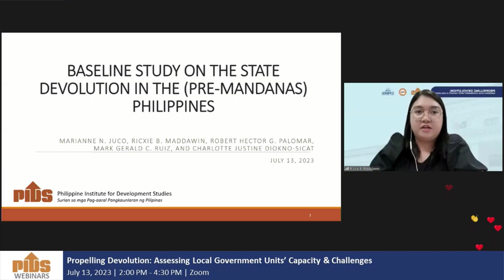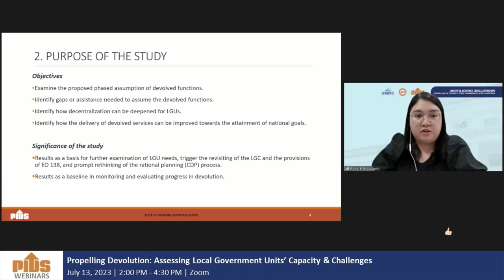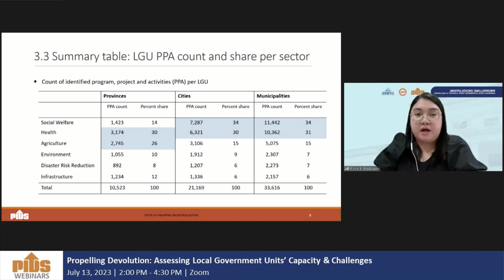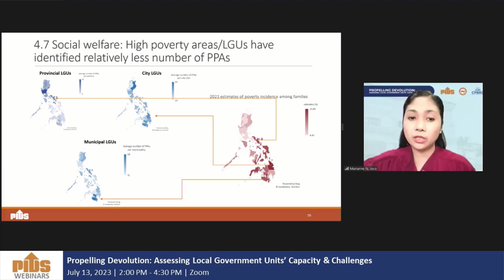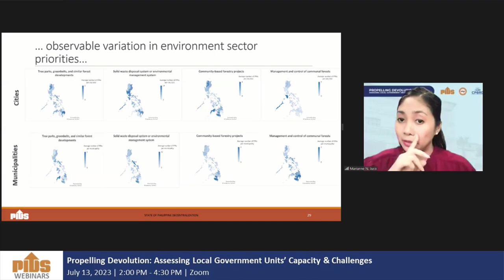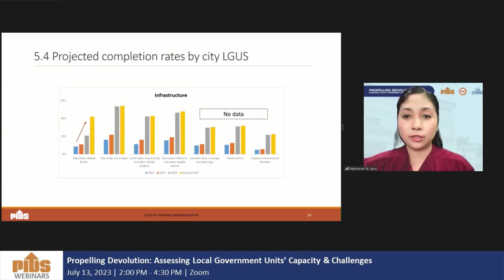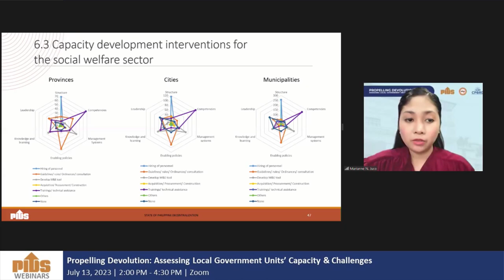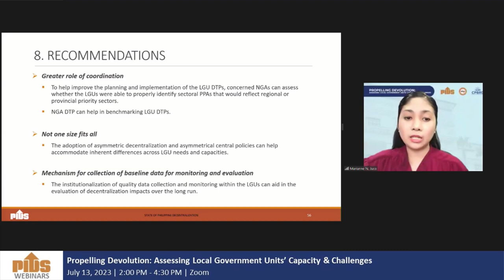Baseline Study on the State of Devolution in the (Pre-Mandanas) PH by Ms. M. Juco & Ms. R. Maddawin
Baseline Study on the State of Devolution in the (Pre-Mandanas) Philippines by Ms. Marianne Juco and Ms. Ricxie Maddawin